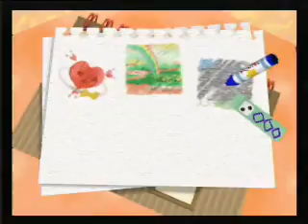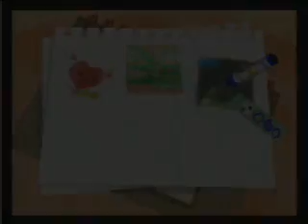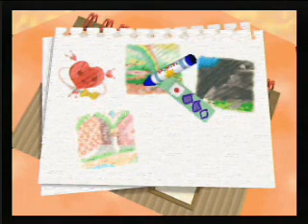Let's Play Kirby 64 The Crystal Shards Ep. 10 (The Big 1,000)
Just had to push this out quickly 'cause I'm painting a shed with good 'ol PMG today.

Trust me, that will be a lot more exciting.  I'm not too sure when that video will come out but I surely will.